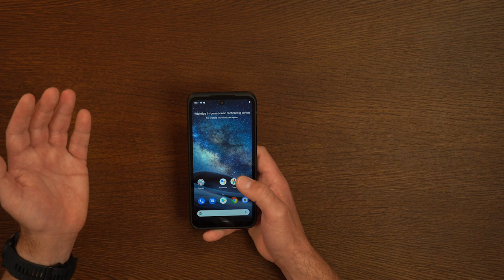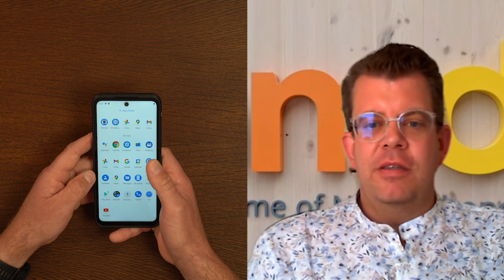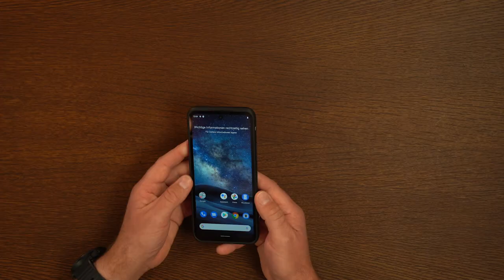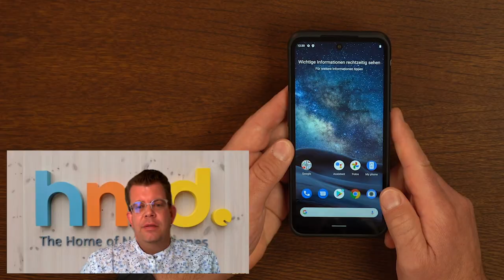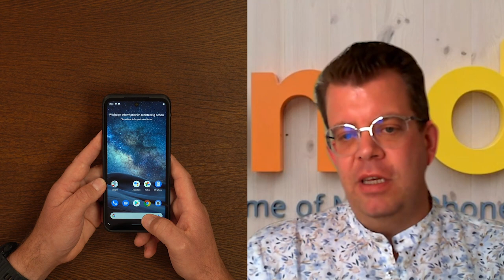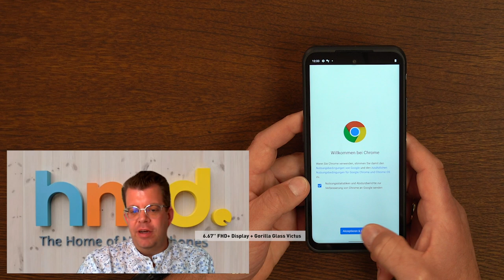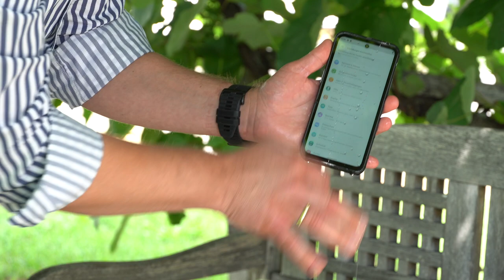Nokia XR20 im Test (2021)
Ein Rugged Phone aus dem Hause Nokia? Seit kurzem gibt es das Nokia XR20, gemacht, um den harten Strapazen des Alltags standzuhalten. Natürlich haben wir uns dieses Gerät einmal genauer angeschaut und mit dem Hersteller besprochen. Im Video seht ihr, ob das XR20 unseren Test besteht. Wie findet ihr das Gerät?

Timestamps:
00:00 Begrüßung
00:49 First Look und Story
03:01 Kamera und Frontkamera
03:46 Akku und Chipset
05:05 Betriebssystem und Updategarantie
06:20 Screen und Nachhaltigkeit
07:33 Test
09:08 Speicher und UVP
10:04 Fazit

Gebt uns doch mal Feedback, wie Euch das Video gefallen hat!